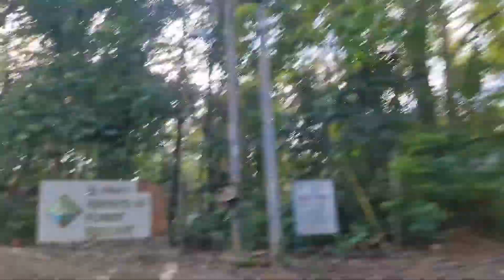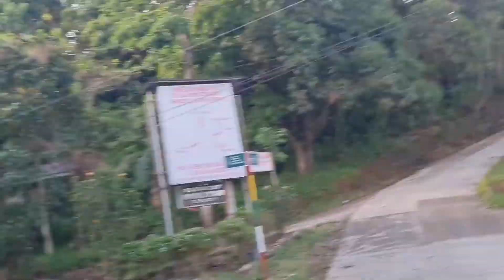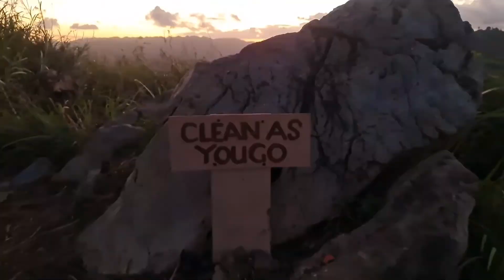GRASS LAND PAMUTAN CEBU CITY / CAMP SITE???